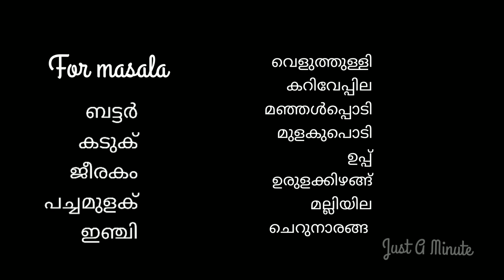North Indian Vadapav Making | Malayalam | Just A Minute | Evening Snack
Hai all..
ഒരു ചെറിയ ഗ്യാപ്പിനു ശേഷം ഞങ്ങൾ ഇതാ വീണ്ടും വന്നിരിക്കുകയാണ്...
ഇന്ന് നമ്മൾ ഒരു കുക്കിംഗ്‌ വീഡിയോ ആണ് ചെയ്യുന്നത്... North Indian Special Street സ്റ്റൈൽ  വടാ പാവ് ആണ് നമ്മൾ ഇന്ന് ഉണ്ടാക്കുന്നത്.. കൂടെ വളരെ ടേസ്റ്റി ആയുള്ള മല്ലിയില ചട്ണിയും ഉണ്ട്...
എല്ലാവരും വീഡിയോ മുഴുവനായി കാണണേ...
എല്ലാവരും ഇതു try ചെയ്ത് നോക്കുകയും വേണേ...